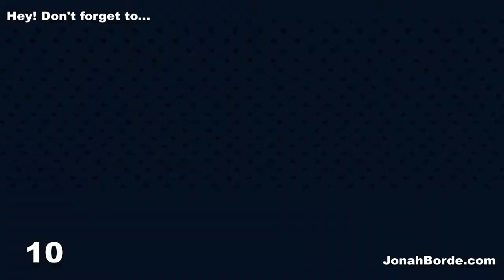Pet Rescue Saga Level 3743 No Boosters